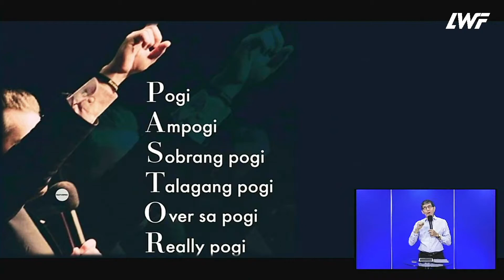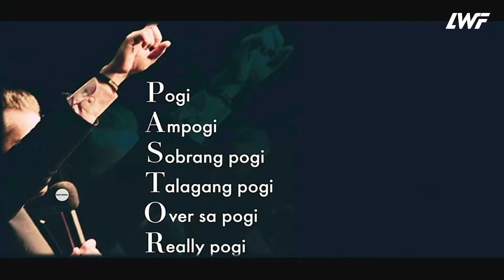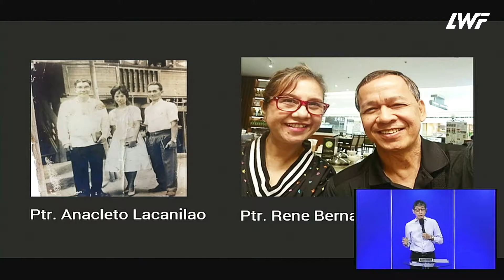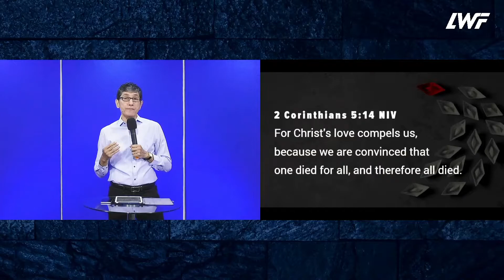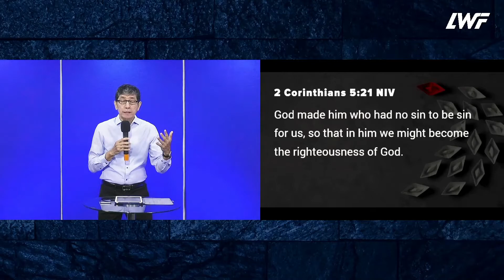Pastor of the People - Ps. Jimmy Ibe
Pastor Appreciation Sunday Message